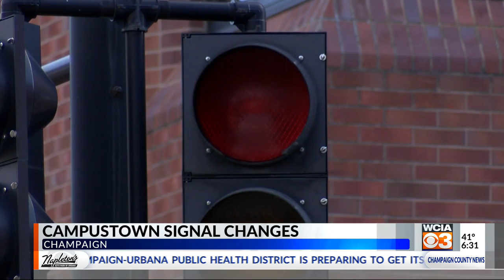Campustown Signal Changes